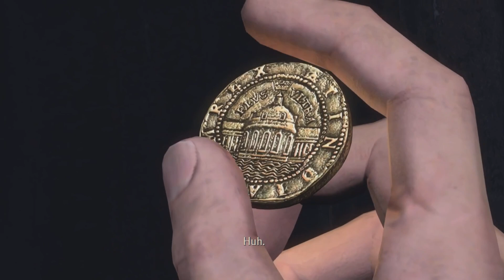Uncharted: Drake's Fortune - Part 2 - SULLY?!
In this episode we discover a very old german boat and discover an old map that will lead us to the real location of the treasure however there is some complications in the way... our new enemies.

Jump into the perilous journey that kick-started the legendary escapades of Nathan Drake. Hunt for the lost treasure of El Dorado, with the help of courageous journalists Elena Fisher and Drake's mentor and friend Victor "Sully" Sullivan.